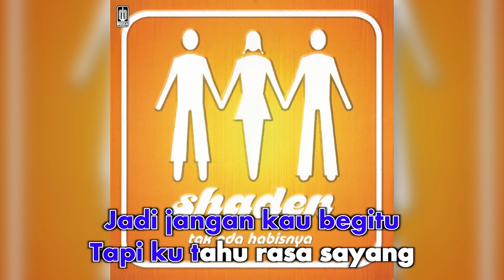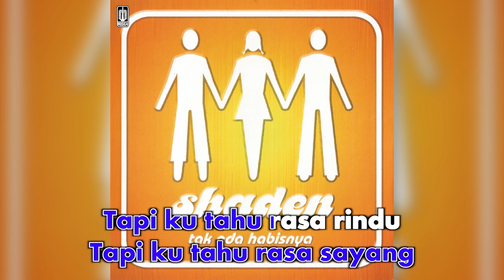Shaden - Kamu Sok Tahu (Official Karaoke Video) | No Vocal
Karaoke video by Shaden performing "Kamu Sok Tahu"
Cipt. Rijal Shaden